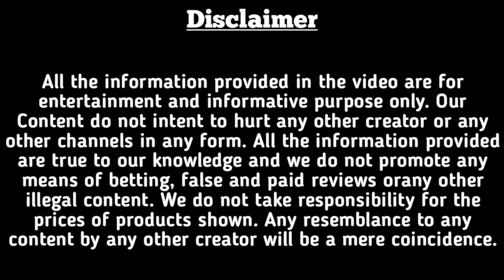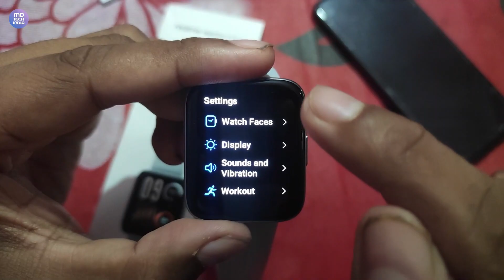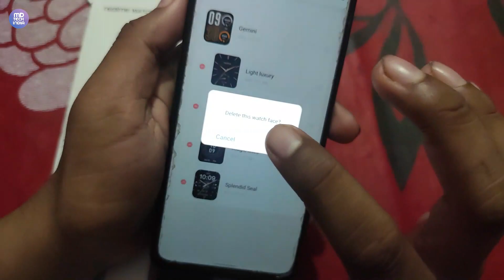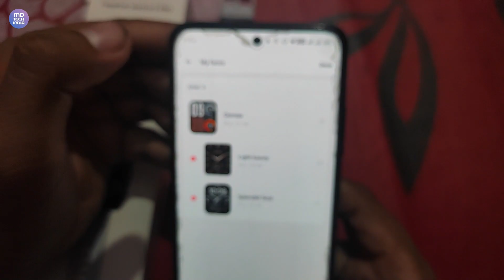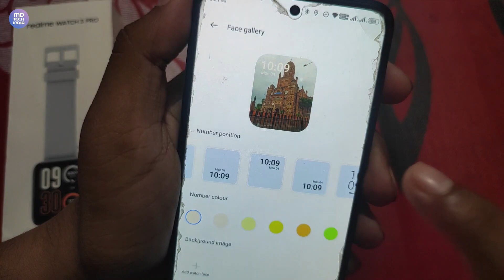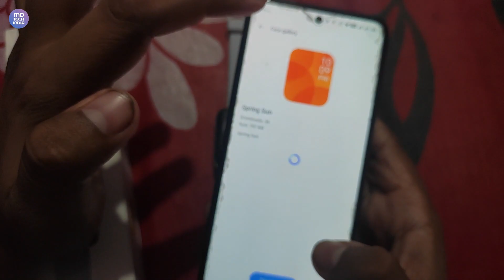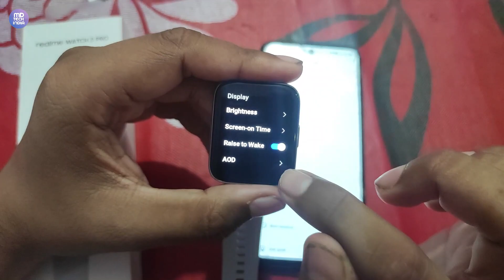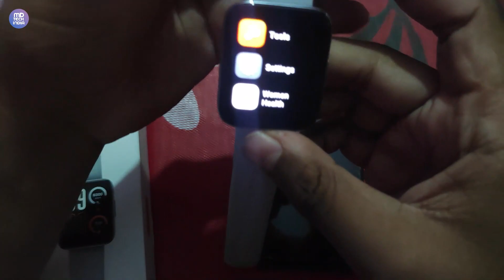How to customise Realme Watch 3 Pro Watch Faces | Realme Watch 3 Pro Smart Watch Faces Customisation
1. Facebook at @mdtechindia
3. Instagram @mdtechindia
4. Twitter @div364
5. Using Callme4 app @ mdetech@cm4